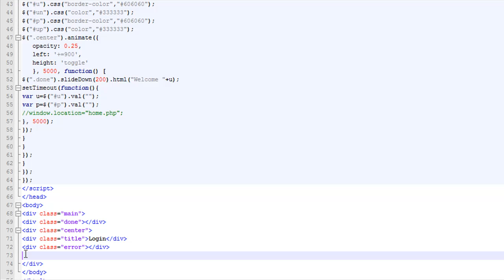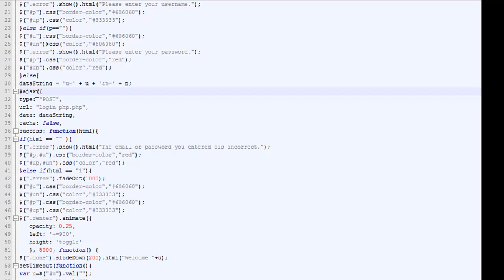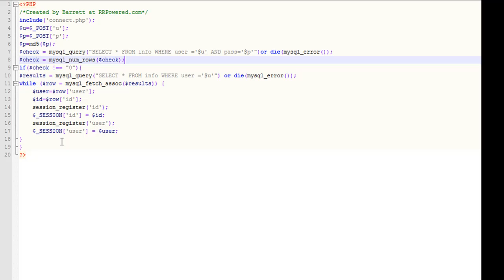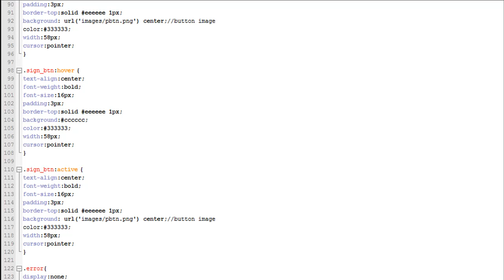jQuery tutorial (animated login form PART2)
This tutorial will show you how to make an animated login script using jQuery and css.